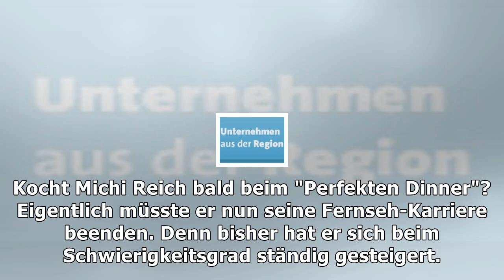Michi reich scheitert im finale von "the taste"